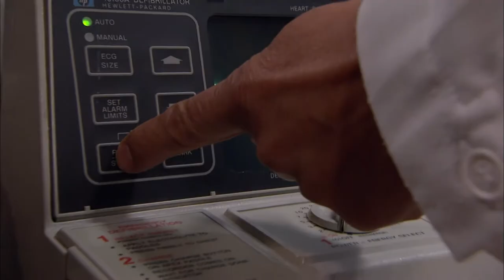Mariana et Scarlett - Ep 82 - Amours, trahisons et jalousies - Version Française - Complet